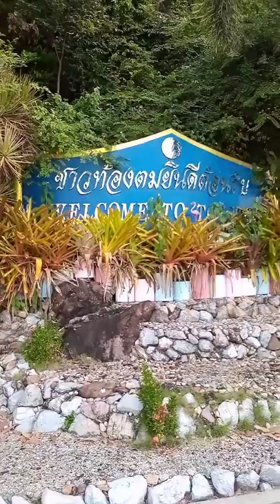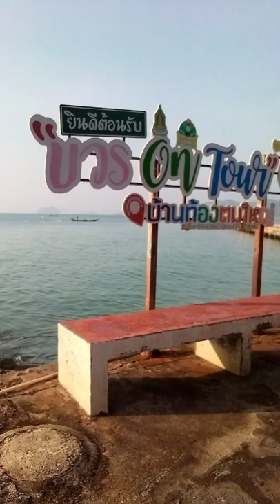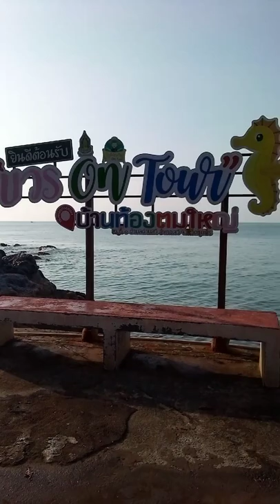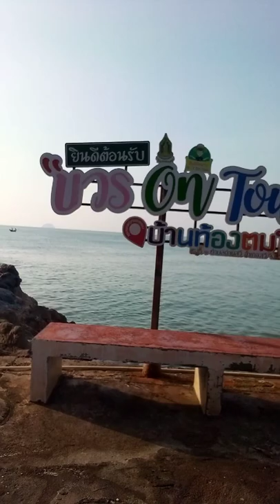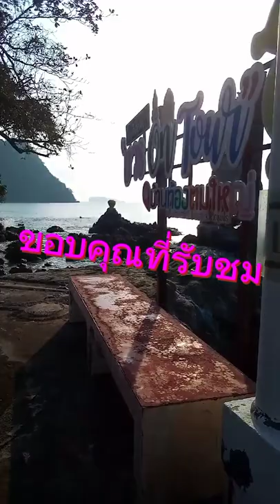ป้าต๋อยบ้านดอน#พาไปเที่ยว#ท้องตมใหญ่หมู่บ้านชายทะเล